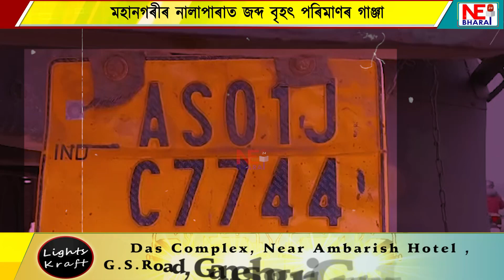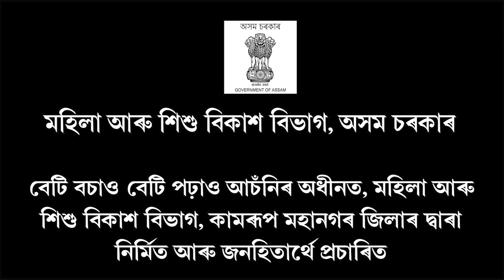মহানগৰীৰ নালাপাৰাত জব্দ বৃহৎ পৰিমাণৰ গাঞ্জা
জব্দকৃত গাঞ্জাখিনিৰ  বজাৰ মূল্য প্ৰায় ১০ কোটি টকা